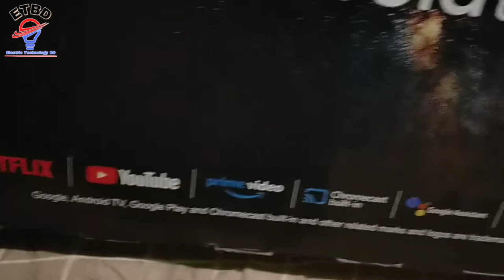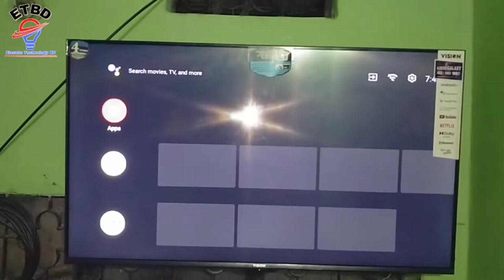LED TV দেয়ালে লানোর নিয়ম/How to install LED TV completely on the wall#Electric Technology BD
What is LED TV❓

LED TV is a type of LCD television that uses light-emitting diodes (LEDs) to backlight the display instead of the cold cathode fluorescent lights (CCFLs) used in standard LCD televisions. LED TVs are more formally known as LED-backlight LCD television.

♦️ Electric Technology BD ♦️